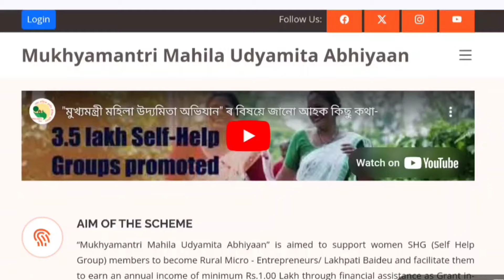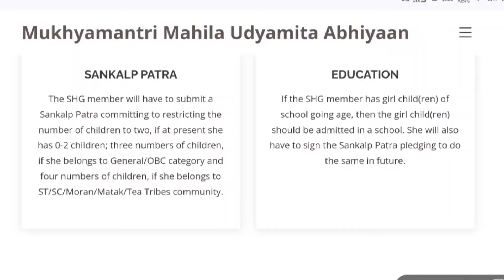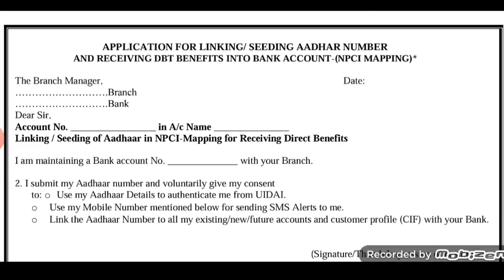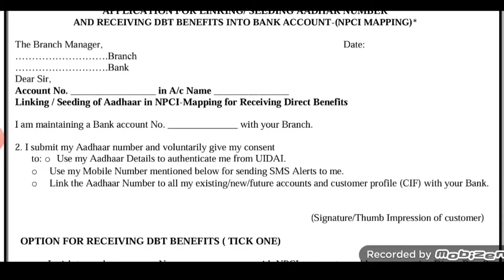Self Help Group 10,000 Release Final Date _ Mahila Udyamita Scheme important update today _ mmua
Your Quaris
shg payment release date
mmua payment date
shg payment date
mmua payment release date
self help group payment release date
mmua payment release
self help group 10000 payment date
self help group payment realest date
self help group payment date announced
mmua payment
mmua payment 10000 date
self help group 10000 payment date announced
mmua payment release today
mmua new update
mmua 10000 payment date with sms 2024
self help group payment date